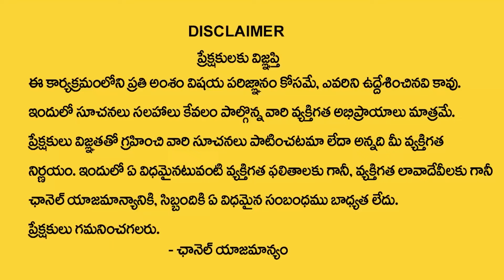గోవా పార్టీకి వెళ్లి గర్భవతి అయ్యాను..! | Andamaina Jeevitham | Best Moral Video | SumanTV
Watch ► గోవా పార్టీకి వెళ్లి గర్భవతి అయ్యాను..! | Andamaina Jeevitham | Best Moral Video | SumanTV